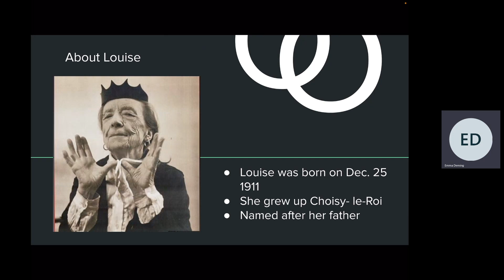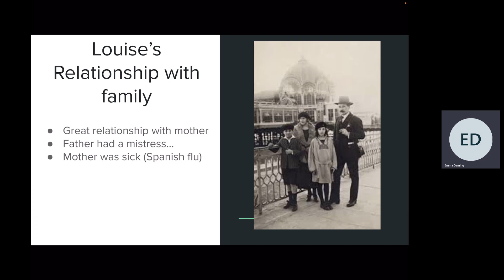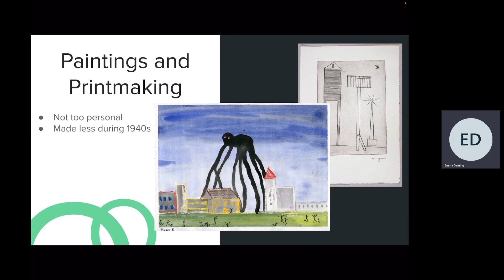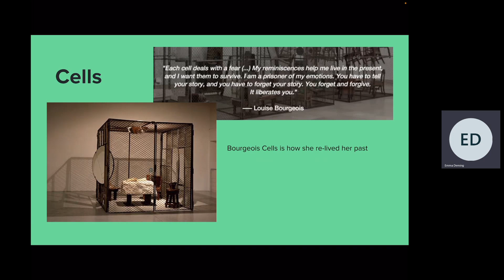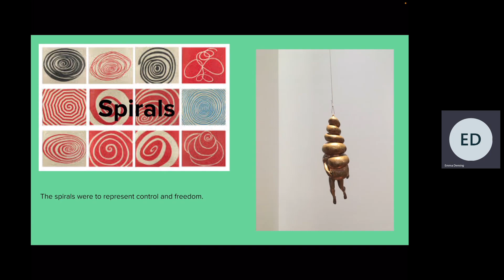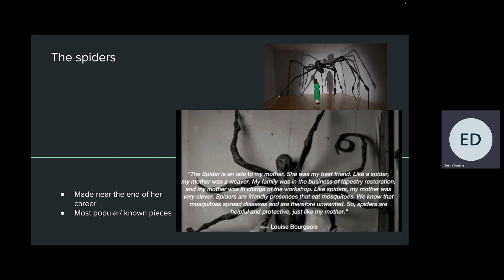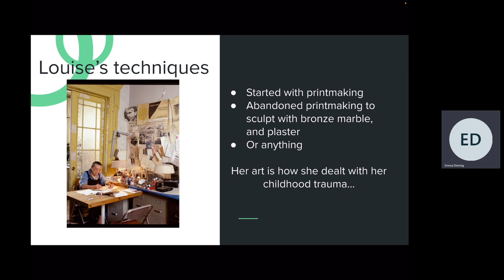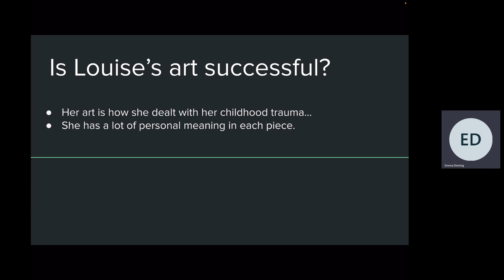Louise Bourgeois PowerPoint by Emma D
Louise Bourgeois - the Artist, the Legend
PowerPoint by Emma D